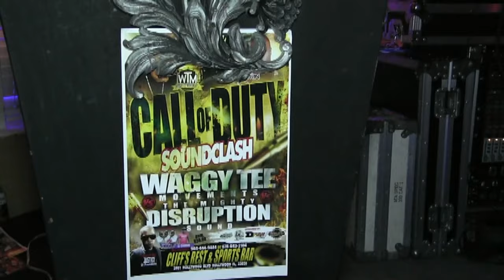Waggy Tee Vs Disruption Sound {Dub Fi Dub} Oct 14 2023 - Florida USA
Waggy Tee Vs Disruption Sound  | Oct 14 2023